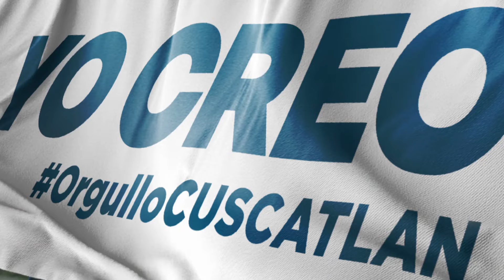Frank Velazquez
¡Un talento salvadoreño único! Frank Velázquez, 2 veces campeón de la Concacaf, ganador del Balón de Bronce de la FIFA 2011, Campeón De la America Winner Cup 2022 y más, ¡va con todo en los XXIV Juegos Centroamericanos y del Caribe 2023!